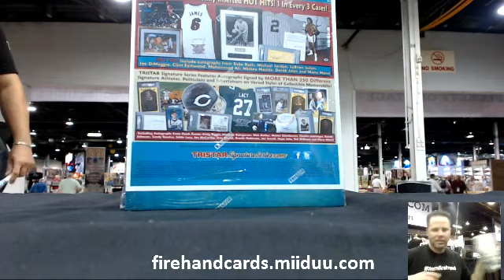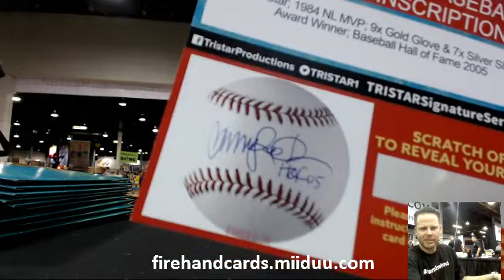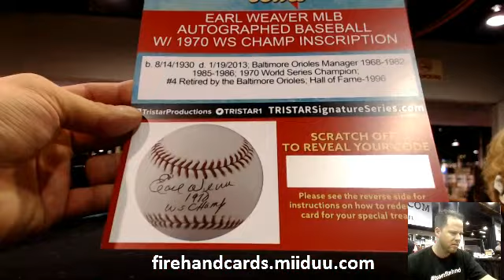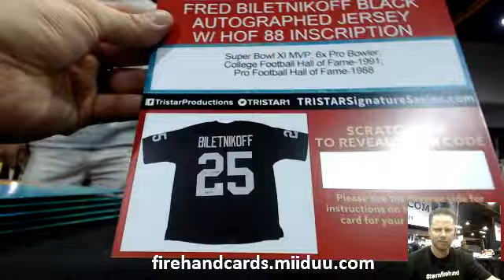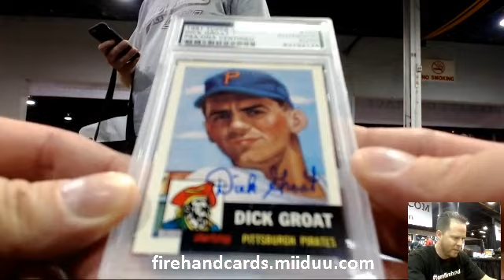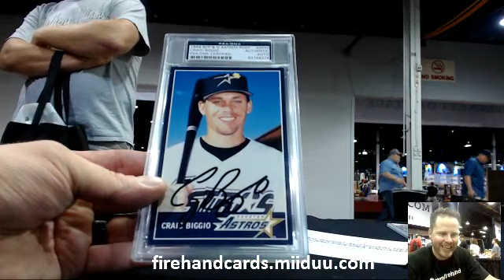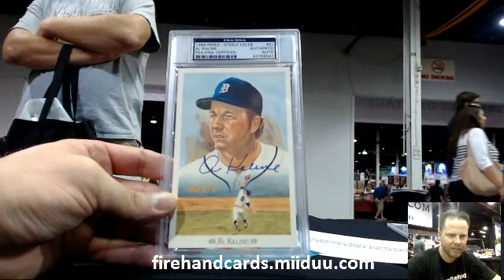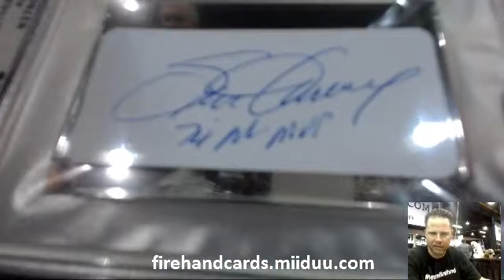*NSCC* Tristar Signature Random Sports/Letters Case Break #1 ~ 7/31/15